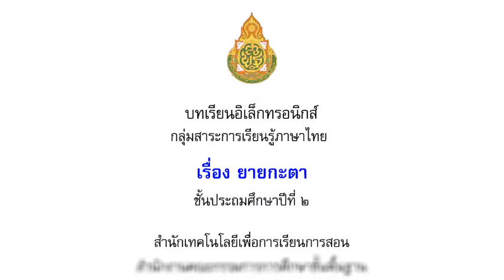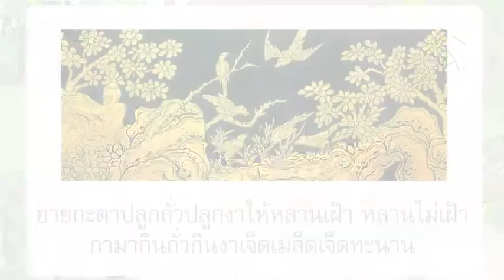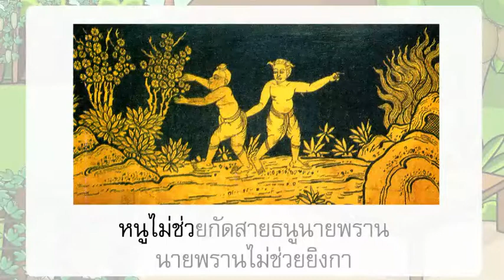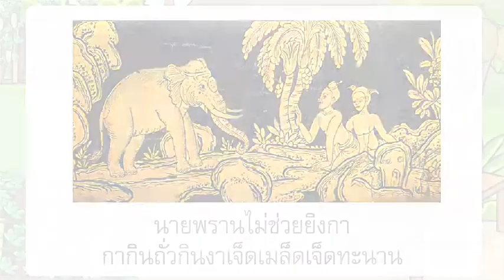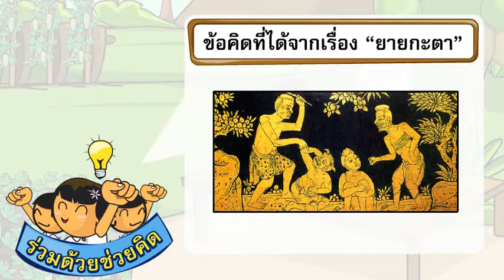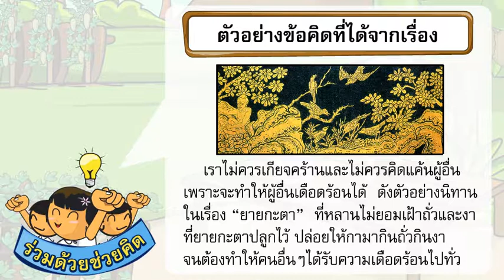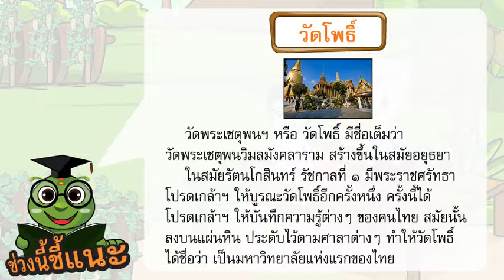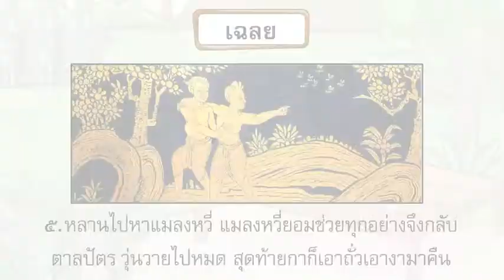2275ยายกะตา